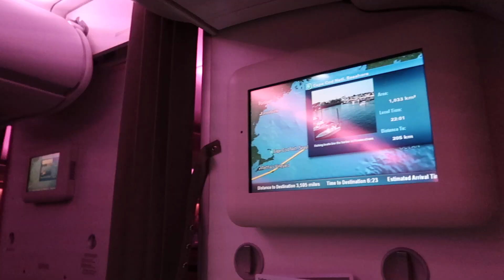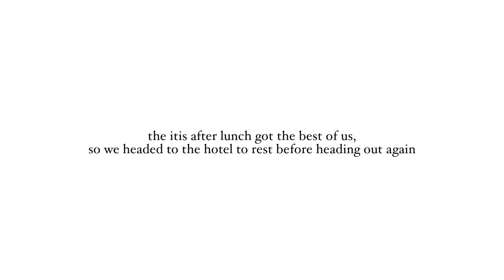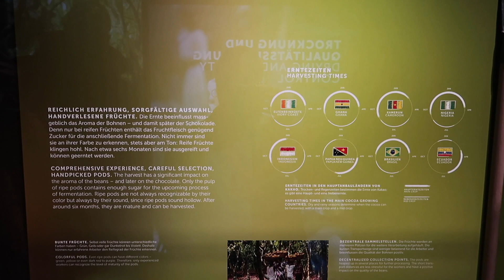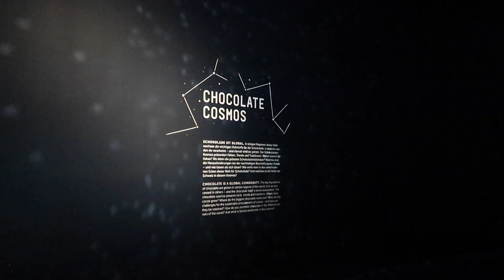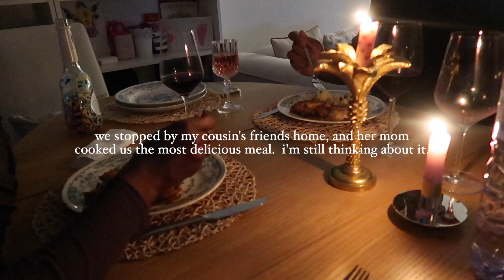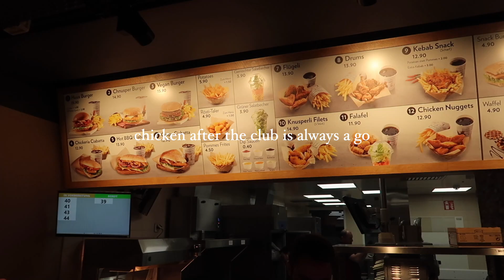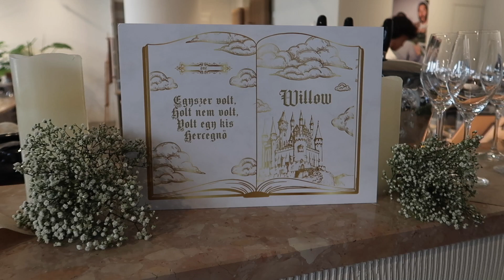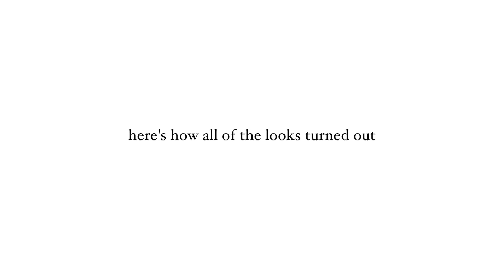switzerland travel vlog - lindt chocolate factory, visiting the matterhorn, zurich nightlife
i was so excited to finally visit the majestic mountains and picturesque towns of switzerland for the first time! it exceeded my expectations and was an unforgettable trip.

DAY 1
arrival at ema house hotel suites

lunch at cantinetta antinori

dinner/drinks at dupont

DAY 2
lunch at beetnut
lindt chocolate factory

DAY 3
day trip to see the matterhorn
booked via @swissdaytours

DAY 4
drinks at hiltl
dinner at trattoria sempre

DAY 5
lunch at la taqueria
visit uetliberg lookout tower
dinner at queen idia

as always, if you're not yet subscribed to my channel, be sure to do so and also tap the bell icon to turn on post notifications so that you never miss a video.

thank you guys so much for the support, it means so much to me.  stay blessed, stay  safe, & stay prayed up. i'll see you back next time!

check out my blog chinezeslife.com and sign up for my weekly newsletter!